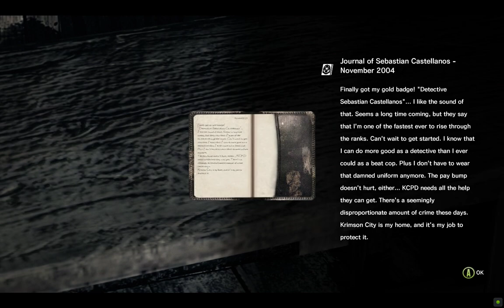The Evil Within (2014) - Blind Playthrough (Survival) | Part 2 (Chapter 2)